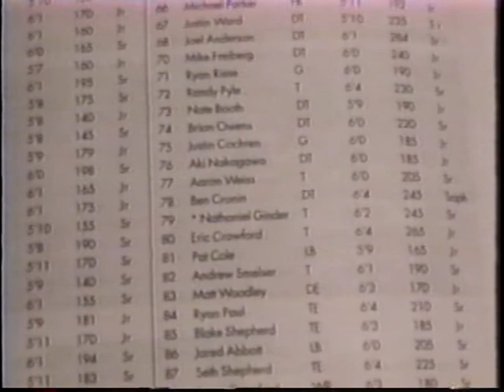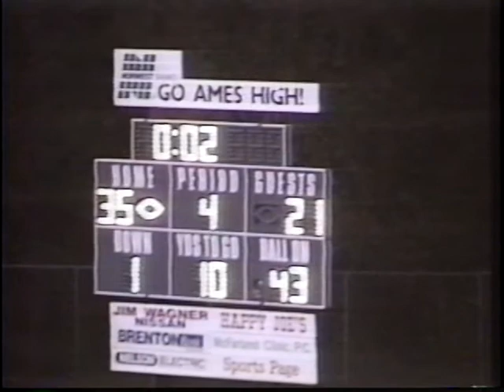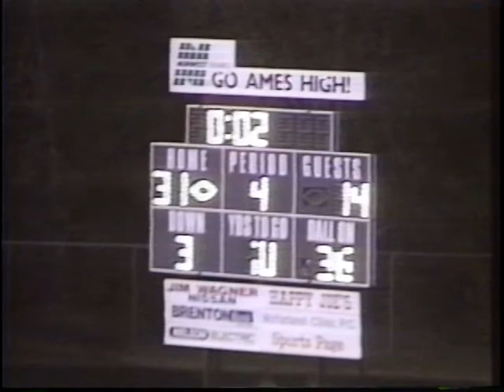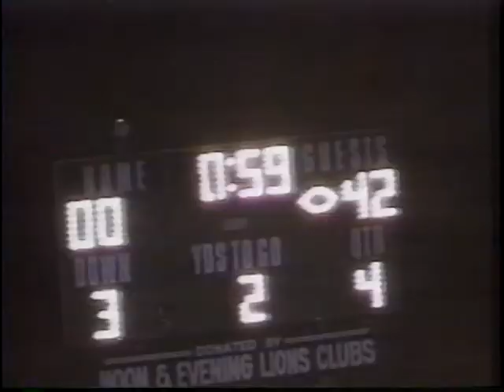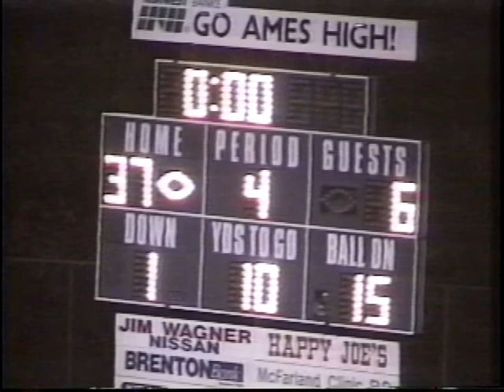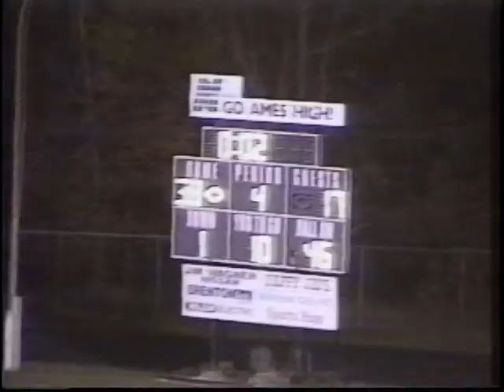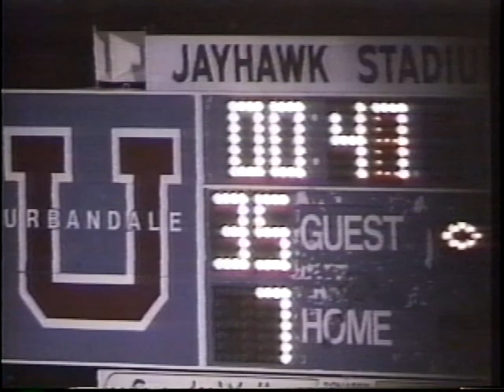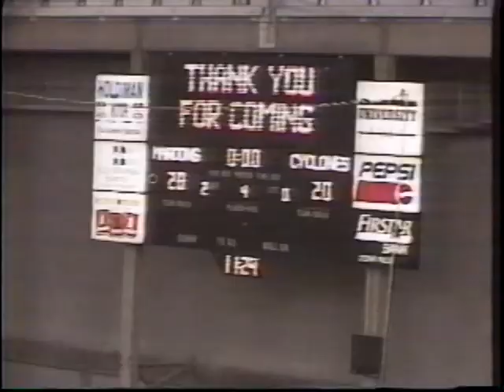1998 Ames High Football Road to the Dome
Season recap of the 1998 Ames High Football Season